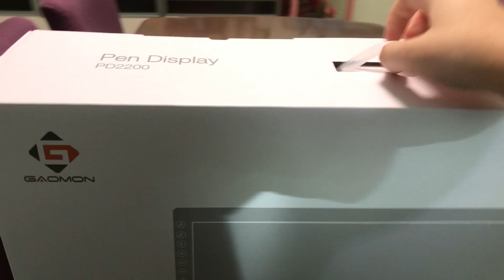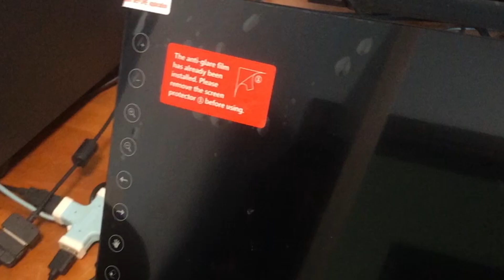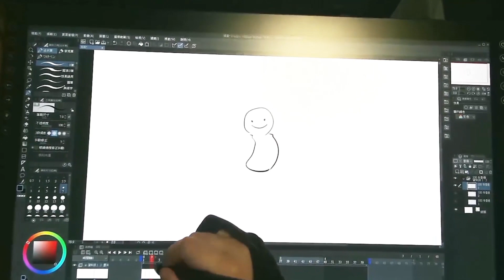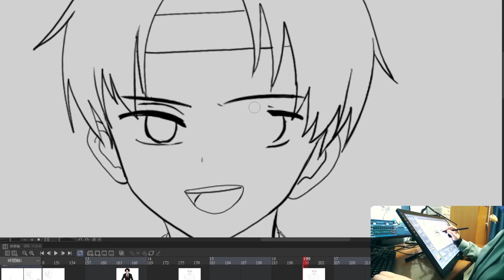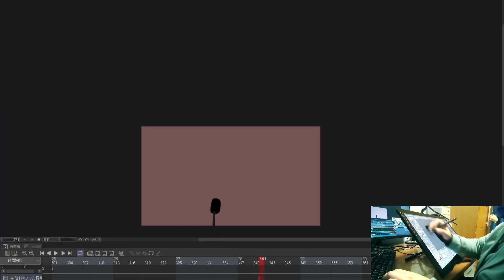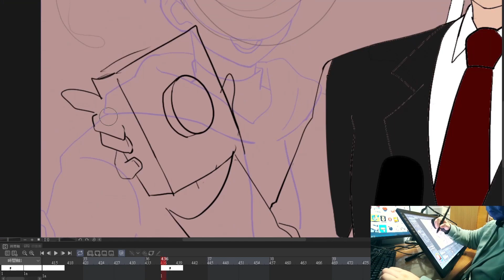Gaomon PD2200 Review + Dream shorts Animatic Drawing process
Thank you to GAOMON for sending me the PD2200 tablet to review. I really love the tablet.

Software used: Clip Studio Paint
 Drawing process - 02:42

Brief Introduction of PD2200 Drawing Monitor:
- 21.5 Inch large work area
-HD Full-Laminated Screen
- 92% NTSC
- 8 Touch Keys
- 8192 Level pressure battery-free pen
-support ±60 degree tilt function.

PD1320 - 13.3'' New Model  319.99USD